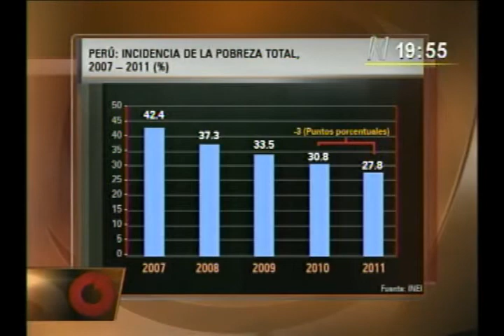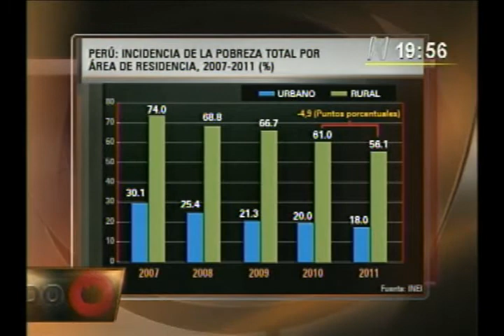Rumbo Económico Entr Jefe del INEI cifras de pobreza 2011 30 05 12